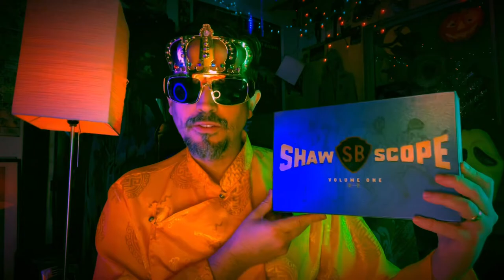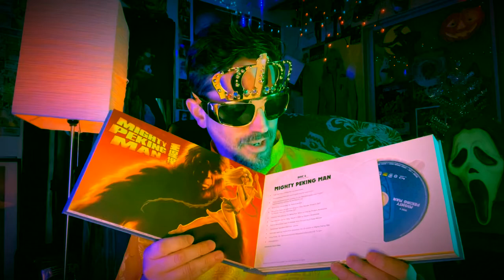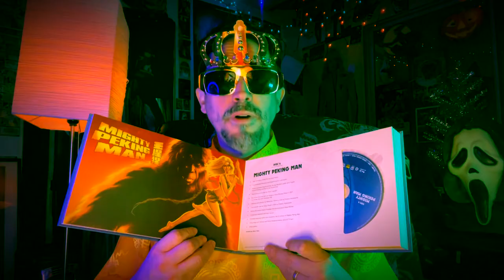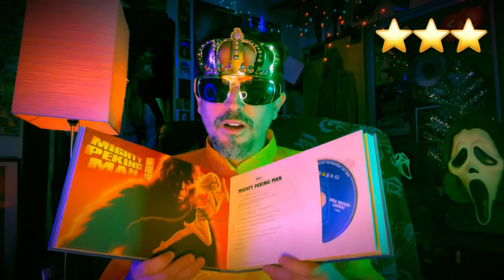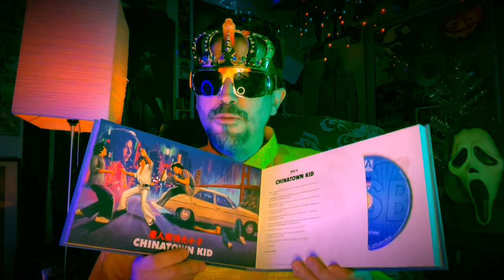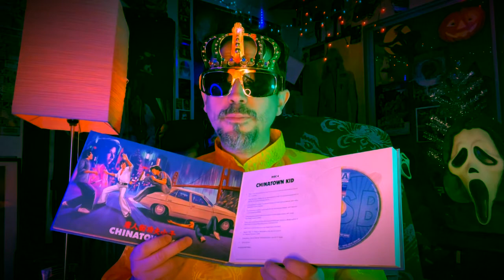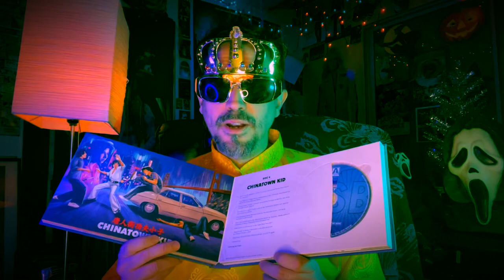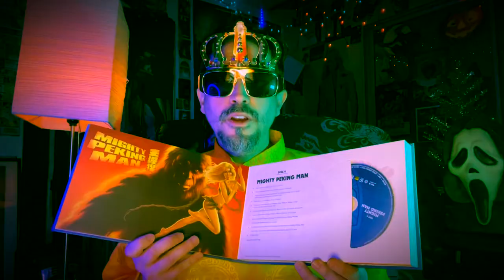Arrow Video SHAWSCOPE Vol. 1 Box Set Review Pt. 3 of 6 (MIGHTY PEKING MAN/ THE CHINATOWN KID)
▶Mailing Address
Master Chaos